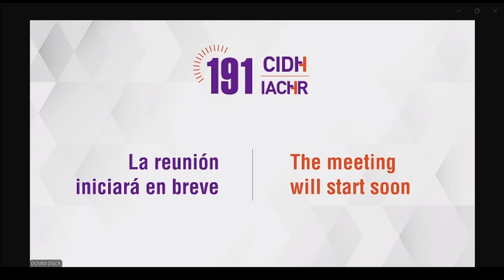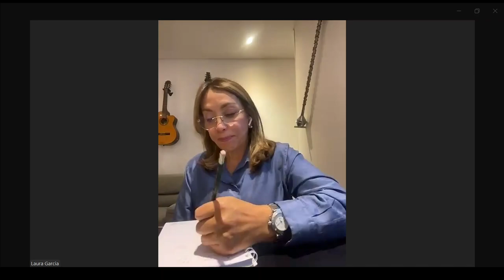Colombia: Caso 13.811 Carlos Pizarro Leongómez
Colombia: Case 13.811, Carlos Pizarro Leongómez